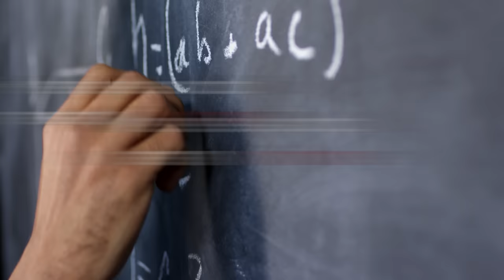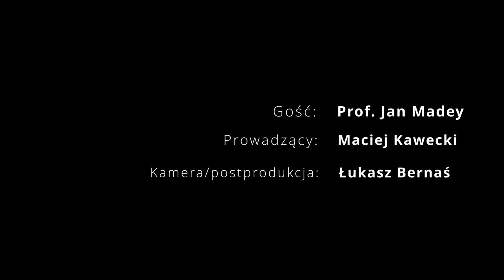Polska uczelnia dzięki niemu przegoniła Harvard | Jan Madey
Zapraszamy na kolejny odcinek programu This is IT. Dzisiejszy podcast przeprowadzi Maciej Kawecki, a jego gościem jest Jan Madey. Tematem rozmowy będą niesamowite osiągnięcia Polaków na arenie międzynarodowej w płaszczyźnie Olimpiad Informatycznych. Dlaczego Polacy są wybitnymi programistami? Co możemy zrobić, aby w Polsce było jeszcze więcej geniuszy informatycznych oraz jak zatrzymać ich w naszym kraju? Zapraszamy do oglądania, Maciej Kawecki & Jan Madey | This is IT.

Spis treści:
00:00 - Polska uczelnia dzięki niemu przegoniła Harvard
00:50 - Jan Madey, przedstawienie gościa i Olimpiady Informatyczne
07:23 - Dlaczego wyniki Polaków są tak spektakularne?
11:53 - Pomoc mediów w promowaniu
13:16 - Niedobór nauczycieli informatyki
16:01 - Fatalny system nauczania i jego wpływ na sukcesy Polaków
17:11 - Polski programista jako symbol na zachodzie
19:06 - Poziom Uniwersytetu Warszawskiego
21:31 - Masterclass pana Profesora
24:15 - Kult sukcesu, a depresja
26:13 - Absolwenci UW
28:55 - Pierwszy polski podręcznik programowania, co od tego czasu się zmieniło?
30:50 - Zaskakujący rozwój programowania
34:35 - Największy sukces Pana Profesora
37:00 - Co zrobić, aby było więcej wybitnych programistów i żeby zostali w Polsce?
40:02 - Podsumowanie